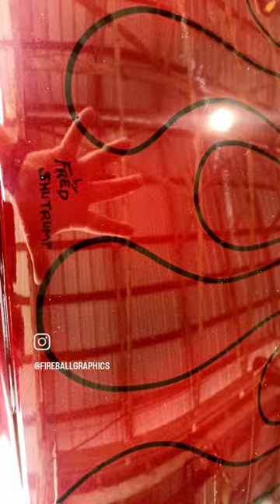custom golf cart painting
by Fred Shutrump.
Airbrush, Candy, pearls, metallics. Metal Flake.
Fort Myers, Cape Coral, South West Florida.